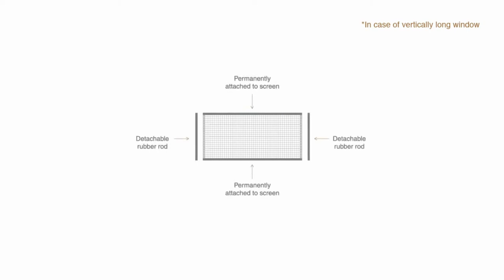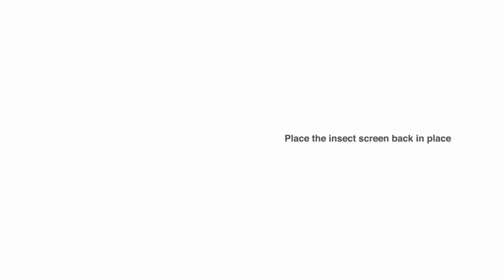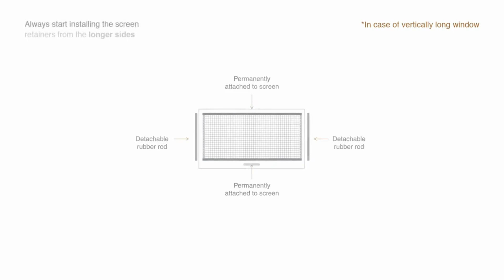Awning Window - ATIS Series By TOSTEM | Windamere Projects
TOSTEM introduces an eclectic collection of highly durable and stylish Aluminium Awning Windows for our contemporary homeowners.

These awning windows are hinged at the top and open outward from the bottom, facilitating perfect sunlight penetration and ventilation into your homes.

The use of Japanese technology equips our awning aluminium windows with unmatched weather performance.

The ATIS Series by TOSTEM is not just a window frame, it’s a moving art. ATIS believes in beauty of simplicity with no obstruction or distractions. The patent design of ATIS is not only aesthetically pleasing, but has an enormous amount of innovation and technology ‘build within’.

Elevate your home with World Class Pre-Engineered Architectural Systems.